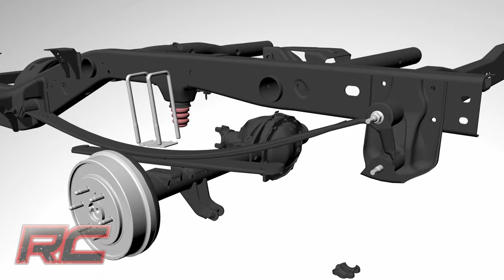2007-2014 Chevrolet Silverado and GMC Sierra 1500 2WD 2" Front 4" Rear Lowering Kit by Rough Country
Here at Rough Country we work hard so we can play hard too! We want everyone to enjoy the off-road lifestyle with us, so we offer well-engineered equipment at an incredible value, and back it with top quality, unbeatable service and a lifetime warranty.
If you want to easily transform the look of your truck, look no further than Rough Country's 2" / 4" Lowering Kit w/ N2.0 Shocks for '07-13 GM 1500 2WD pickups. Our easy-to-install Lowering Kit is a total transformation, offering a sleek, modern look while supplementing the rear suspension! Unlike most lowering kits, This package includes a set of rear N2.0 Shocks for a smooth, balanced ride - meaning an upgrade to both the look AND feel of your vehicle, all at an incredible price.

Best of all, this kit can be fully realigned to factory specs. Re-using the strut and leaf springs preserves factory ride quality, and helps you easily restore the vehicle to factory height at any time.

A set of plate steel front lowering spacers with Grade 9 Hardware and hardened washers offer pleny of strength and durability to drop the ride height of your truck by 2" in the front and 4" in the rear, offering a sleek, level drop while keeping other crucial components in line.